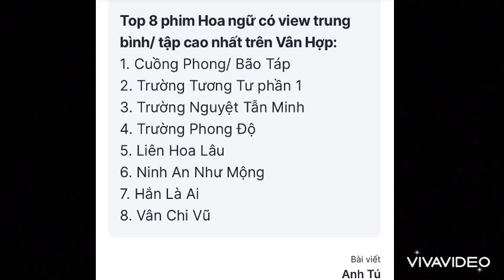ĐẶNG VI DƯƠNG TỬ HỤT QUÁN QUÂN, TRIỆU LỘ TƯ TIÊU CHIẾN RỚT ĐÀI